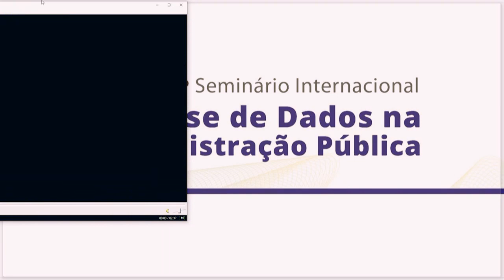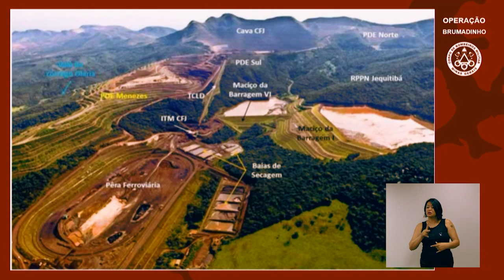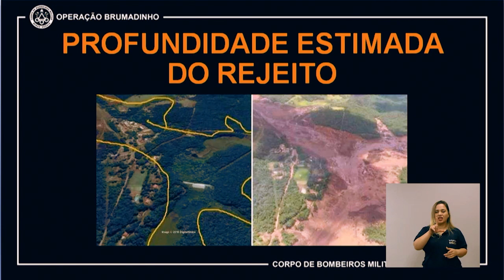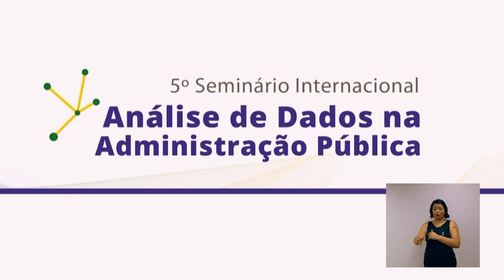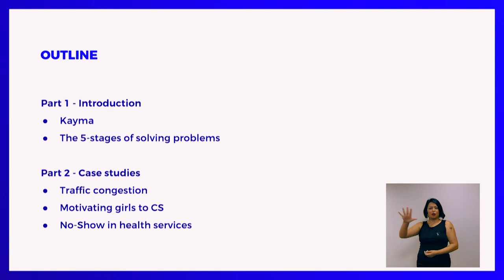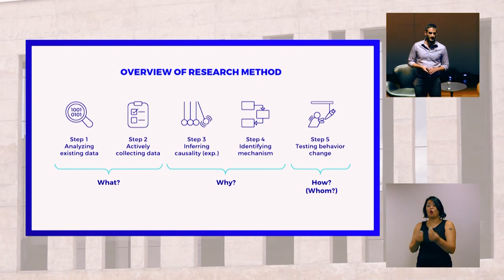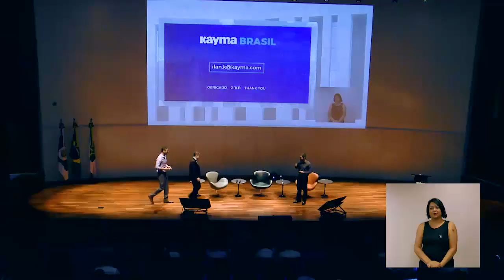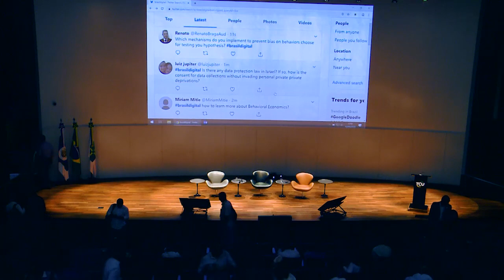5th Seminar on Data Analysis in Public Administration (Morning)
Lectures of the morning of 16/9/2019, of the seminar which took place in Brasília, at Instituto Serzedello Corrêa, from 16 to 18 of september of 2019.